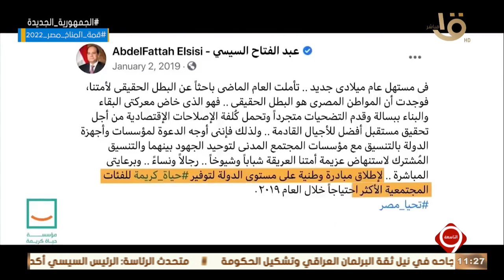التاسعة | “ التنمية كانت المفتاح الاول للجمهورية الجديدة “ .. حياة كريمة .. تساوي حياة أفضل